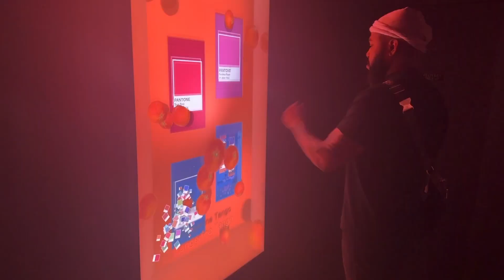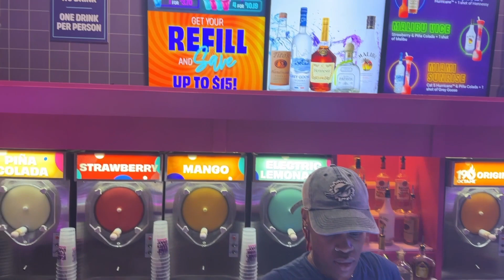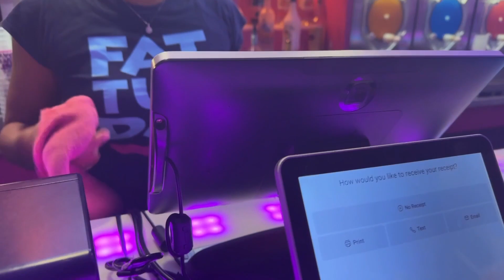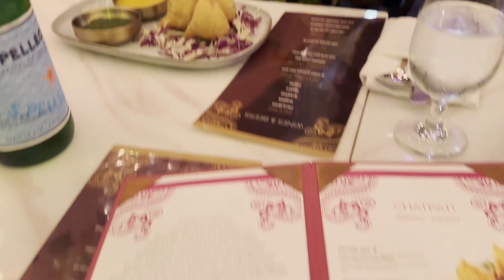VLOG - S. Beach | Bayside | Wynwood | 1 Day/Night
Hey fam,

Jai and Joe here.
This weekend we did a VLOG for Friday July 14th 2023. We decided to go to Artechouse in South Beach.  Had a good time there looking at some tech mixed with art.  Then we met up with our friend Leighton in Bayside.  Went to Fat Tuesdays to get some drinks and of course we had to find something to eat.  End up going to Rishtedar in Wynwood.  The food was amazing.